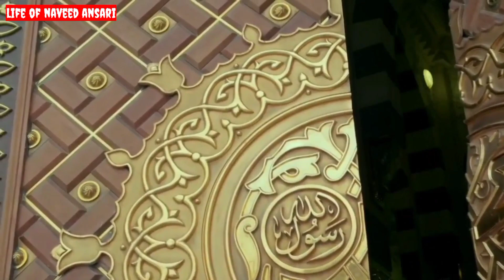Jashne e eid milad un nabi juloos 2023 | 12 rabi ul awal juloos 2023 | Life Of Naveed Ansari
12 rabi ul awal 2023
12 rabi ul awal naat
12 rabi ul awwal juloos 2023
attack on jashn e eid milad un nabi juloos
jashne eid milad un nabi juloos
jashne eid milad un nabi juloos 2023
rabi ul awal juloos 2023
12 rabi ul awal
juloos eid milad un nabi
jashn e eid milad un nabi 12 rabi ul awal 2023
milad un nabi juloos video